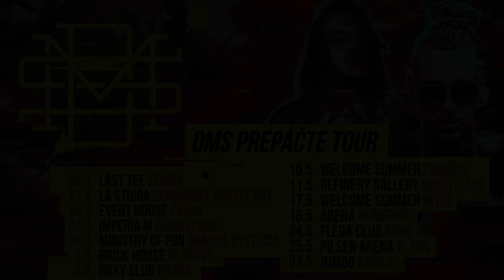DMS - sós | jak ti J.B. prod. Special Beatz | Smart & Dame